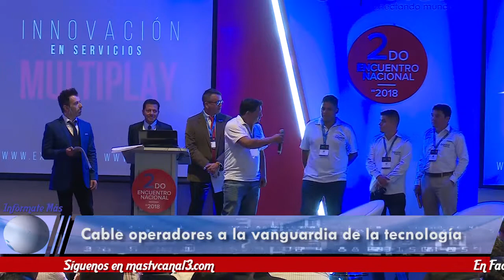Cable operadores a la vanguardia de la tecnología